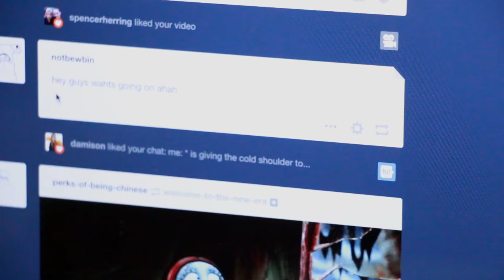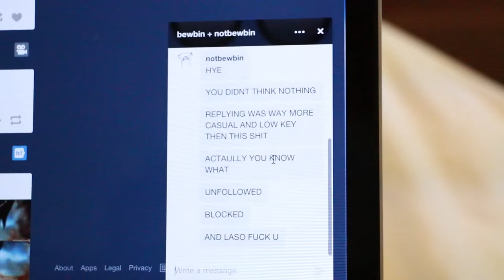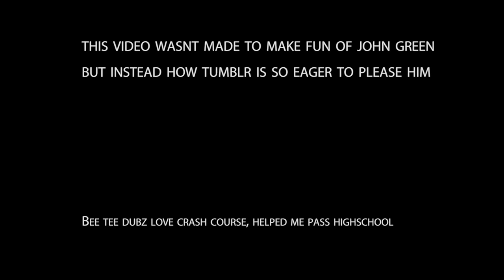What really happened to Tumblr's replies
A short glimpse into what the future of replies will be on this website that for some gOD DAMNED REASON DOESN'T WANT US TO TALK TO EACH OTHER